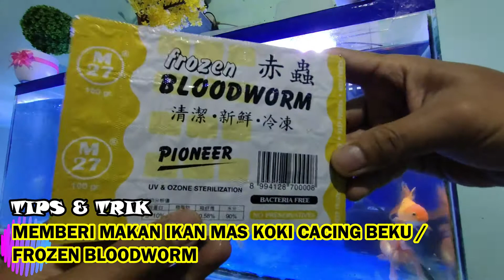MEMBERI MAKAN IKAN MAS KOKI CACING BEKU